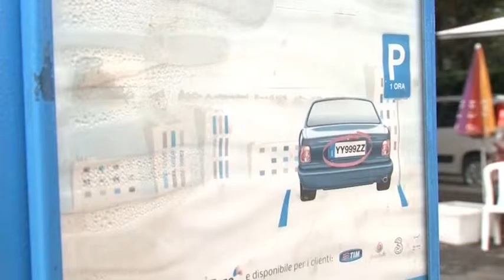Aumento ticket Sostare: insorge Ascom Confcommercio